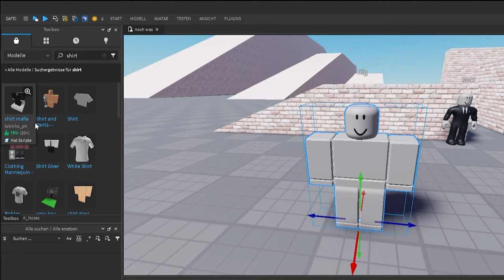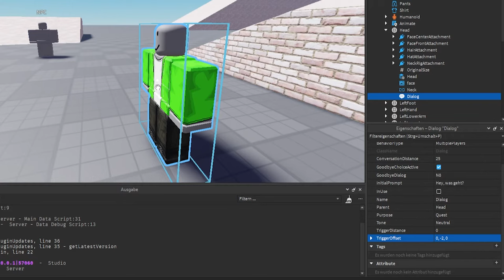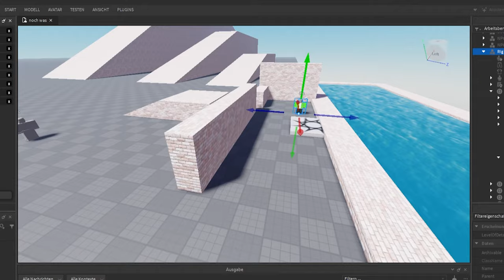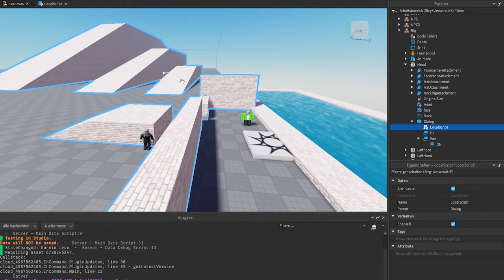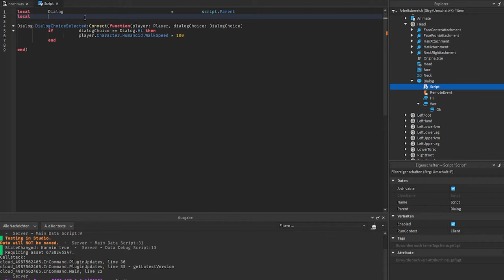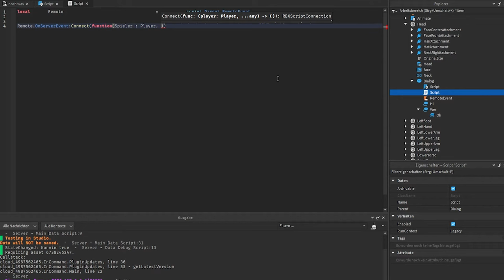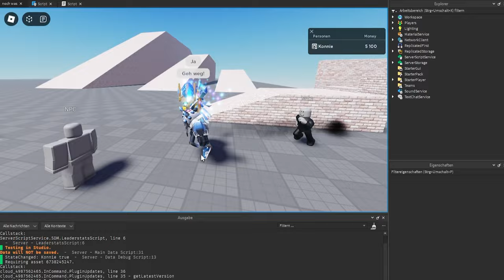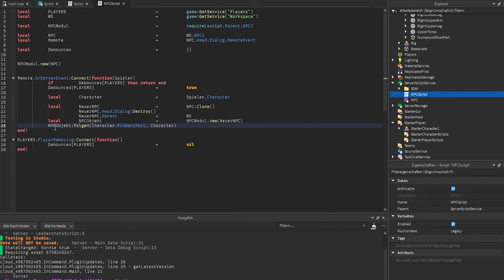NPC Dialog System! Mit NPC Sprechen in Roblox Studio | Tutorial deutsch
Wie macht man einen NPC Dialog? So dass man mit NPCs in Roblox Studio sprechen kann.

Ich zeige, wie man in Roblox Studio NPC Dialoge und DialogChoices einsetzen kann. Das kann man nutzen, um den NPC mit Sprechblasen sprechen zu lassen und auch um ein NPC Questsystem zu basteln.

00:00 – Vorschau
00:19 – NPC erstellen
00:51 – NPC Customizen
01:26 – Dialog erstellen
03:11 – Erster Test
03:26 – Dialog Choice hinzufügen
05:53 – Dialog Events
07:17 – Wichtig!
08:46 – NPC Aktionen am Server validieren
12:22 – Geld geben Test
13:39 – NPC Begleiter

–               ↓ LINKS ↓                   –

–                ↓ TAGS ↓                   –